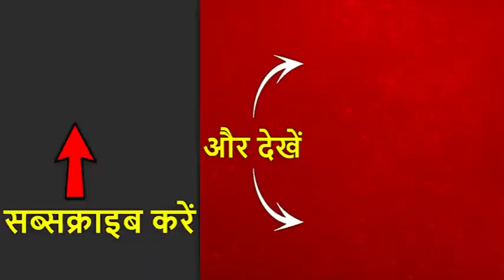लोकसभा चुनाव: पहले दौर की वोटिंग जारी, देखिए- रॉबर्ट वाड्रा ने क्या कहा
Lok Sabha elections 2019: लोकसभा चुनाव के पहले चरण में 20 राज्यों की 91 लोकसभा सीटों और चार राज्यों की विधानसभा सीटों पर वोटिंग सुबह सात बजे से वोटिंग जारी है. 91 लोकसभा सीटों पर कुल 1279 उम्मीदवार चुनाव मैदान में हैं.